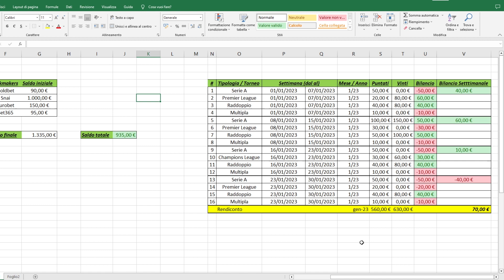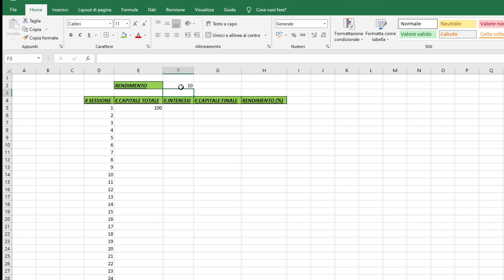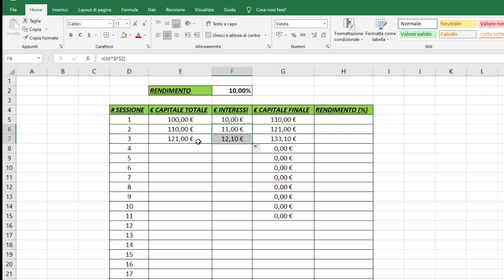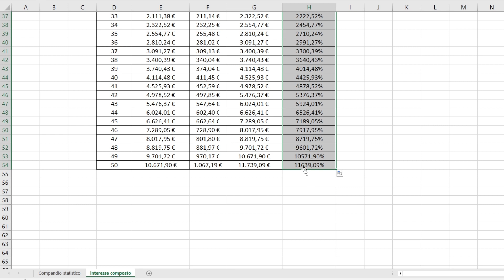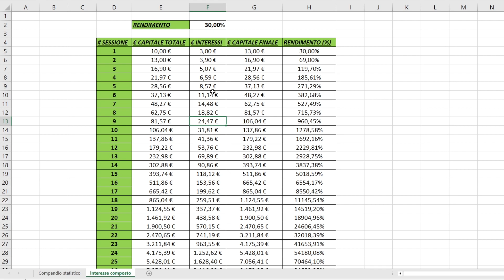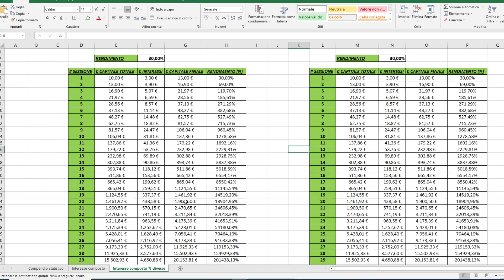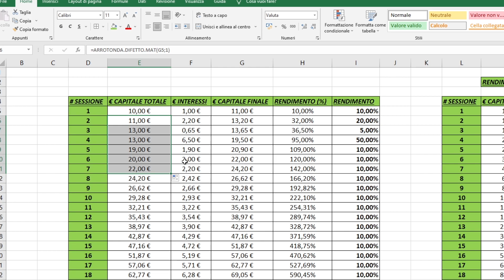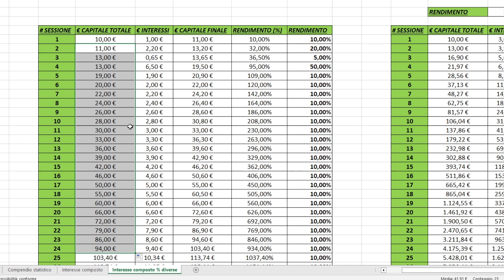Excel per le scommesse sportive - Creare lo schema dell'interesse composto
In questa seconda lezione del corso Excel per tutti gli amanti delle scommesse sportive, ti andrò a spiegare, passo dopo passo, come creare uno schema per investire con la formula dell'interesse composto.

Partendo da pochi euro sarà possibile generare nel tempo dei capitali a 5 zeri sfruttando il guadagno composto dai singoli interessi maturati, che andranno reinvestiti di volta in volta.

Capire come realizzare lo schema di partenza e modificarlo in base alle tue esigenze, sarà la tua arma vincente per cambiare l'approccio verso il settore del betting per poter maturare nel tempo dei guadagni importanti.

Smetterai di giocare in multipla per passare a concentrarti su delle singole giocate a quota variabile che, se opportunamente scelte, ti potranno far generare molte più vincite!

❗ N.B.: Se hai qualche dubbio, o non hai capito qualche passaggio in particolare, scrivimi tutto nei commenti in modo da risponderti il prima possibile!
📈 "L'INVESTIMENTO LAIS METHOD"
Se vorrai iniziare ad investire nelle scommesse sportive utilizzando i miei pronostici personali e la giusta strategia di money management, potrai richiedere un abbonamento di prova gratuito scrivendomi o una mail (all'indirizzo ) o compilando il form sul sito

Su Instagram troverai dei contenuti (carosello) molto utili per investire nel betting con successo.

⏲ SEZIONE TIMESTAMP ⏲

00:00 - Intro
01:03 - Modifiche di base del file Excel
01:59 - Come creare una copia di back-up
02:39 - Impostiamo lo schema di lavoro
04:41 - Calcoliamo l’interesse di base
08:51 - Completiamo lo schema
10:03 - Il rendimento % sulla somma iniziale investita
11:21 - Investi nelle scommesse con il “Lais Method”
12:18 - Modifichiamo la tabella con i nuovi criteri
12:52 - Basta con le multiple!!!
14:13 - Alcune accortezze per evitare errori in futuro
16:34 - Da tasso fisso a tasso variabile
19:58 - La funzione “ARROTONDA”
23:37 - Conclusioni